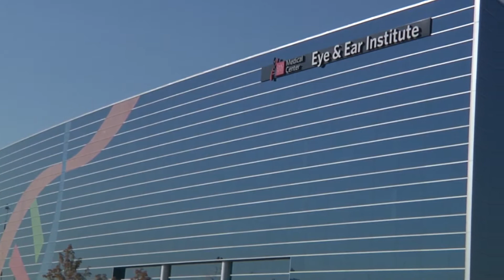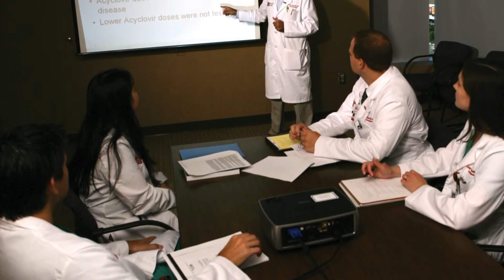Dr Tandon Interview